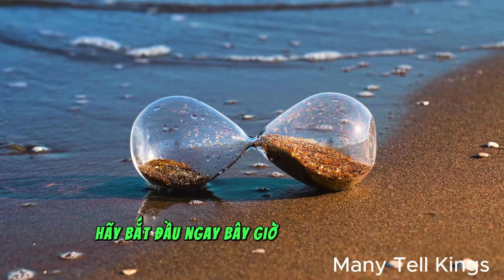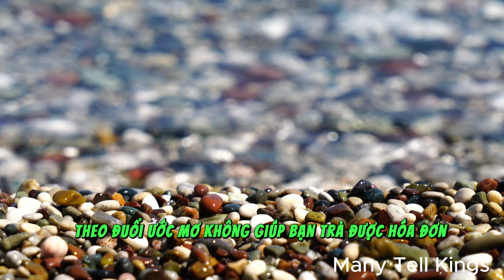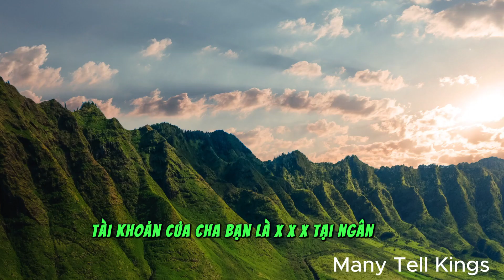Nếu có 30 giây gọi điện cho chính mình cách đây 10 năm, bạn sẽ nói gì?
short story - Trưởng thành đồng nghĩa với việc chúng ta sẽ đi qua những năm tháng đau thương của cuộc đời, là những lần vấp ngã, hối hận vì đã làm những điều sai lầm nhưng nhận ra, vực bản thân dậy rồi bước tiếp chặng đường còn gian nan phía trước.